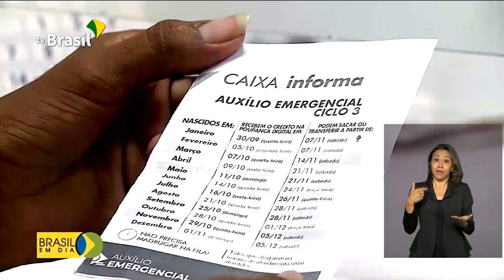Barcos da Caixa chegam a populações ribeirinhas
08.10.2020 - A agência-barco da Caixa leva serviços bancários a comunidades ribeirinhas, que vão desde a abertura de contas até questões relacionadas ao Auxílio-Emergencial. O serviço facilita a vida de quem não tem acesso a bancos.